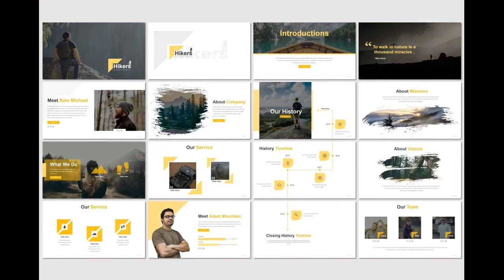Hikers - Keynote Template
Hikers - Presentation Template is a Minimalist, Creative, Unique presentation template for commercial enterprise or personal use, creative industry, business and many more. If you're looking for unique, different design with professional presentation get this presentation now! Get access to this professionally designed complete presentation by clicking this